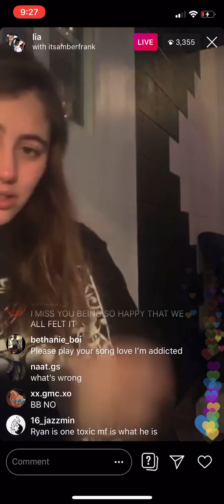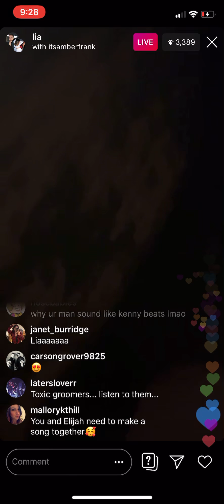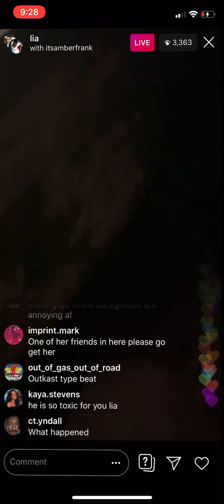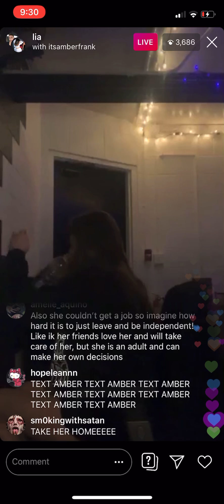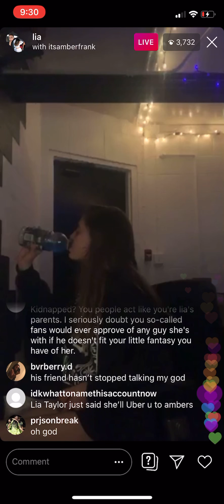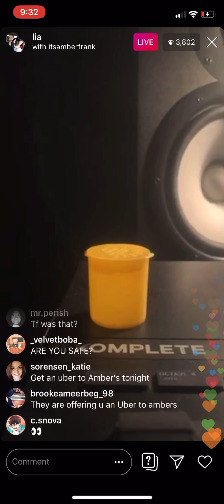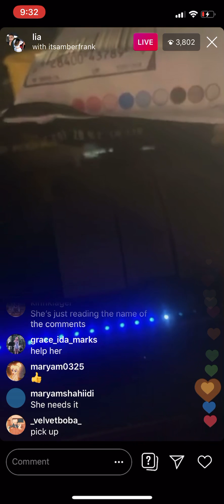Lia Marie Johnson is not doing good. Her new boyfriend